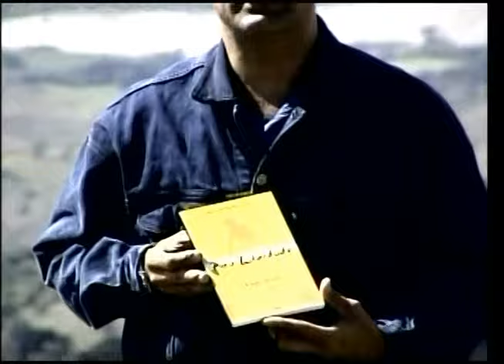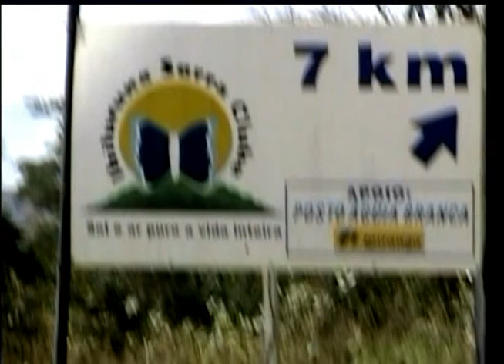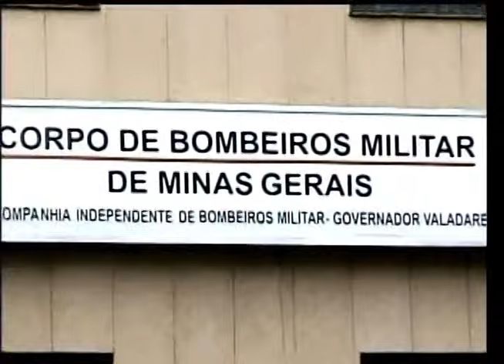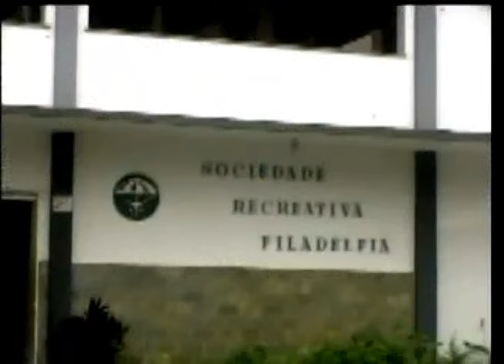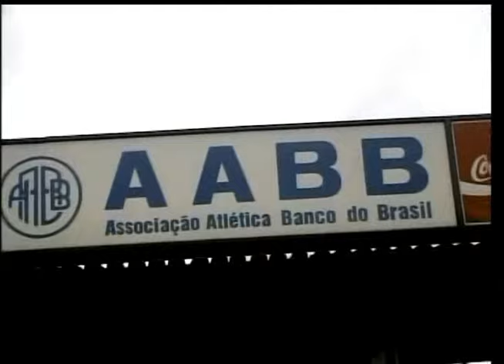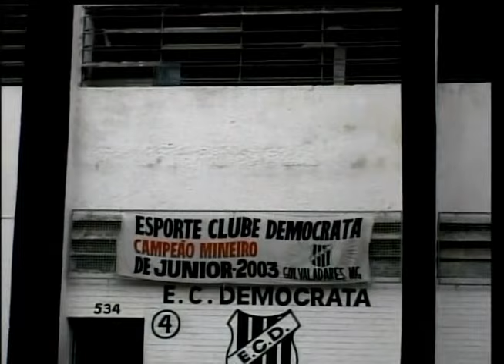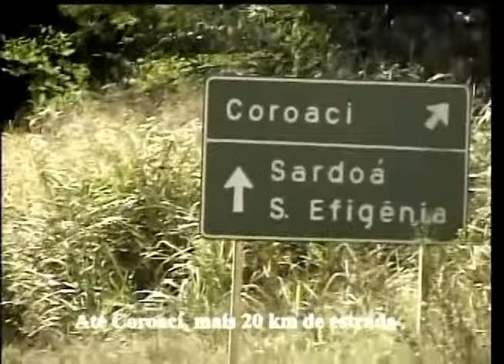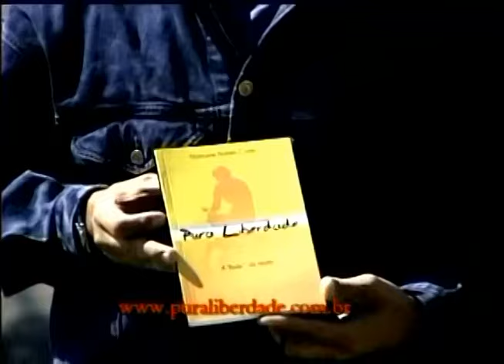GOVERNADOR VALADARES Beleza Natural. # Pura Liberdade, A "Bula" Da Moto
Pessoal, preciso de pelo menos 1.000 inscritos para ultrapassar o importante marco da monetização. É TOTALMENTE GRATUITO. Ao monetizar, farei vídeos úteis e mais bem feitos. Eu garanto que você vai gostar. Muito obrigado!
Você pode se inscrever no modo privado. Basta ir até sua foto no canto superior direito, Seu canal, editar e na parte inferior tem a opção de se inscrever em modo privado. Obrigado!

Imagens panorâmicas  e de lugares importantes ou de interesse para quem quer relembrar ou conhecer Governador Valadares. Este vídeo foi feito em 2004, em um tempo onde não havia YouTube .
Veja nos comentários e escolha qual vídeo você quer que eu faça primeiro.
O ebook com a capa diferente e muitas atualizações e novidades já está disponível.  Quem comprou o ebook desde 2015 por um preço menor vai poder ler os novos conteúdos agora. Vocês vão gostar e muito. Eu garanto. Você que não comprou o ebook ainda pode dar uma lida nas primeiras 23 páginas quando entra na página dele no Amazon. É só clicar no baixar uma amostra.
Muito obrigado!

0:00 - Introdução
0:28 - Visitando a Ibituruna
10:08 - Lugares de interesse
20:55 - Um pouco de história
21:58 - Vistas panorâmicas
27:14 - Uma visita a Chonim de Cima
28:12 - Clubes
36:37 - Indo para o motocross em Coroaci
41:20 - Cultura
44:42 - Agradecimentos
Legendado com perfeição para pessoas com deficiência auditiva.